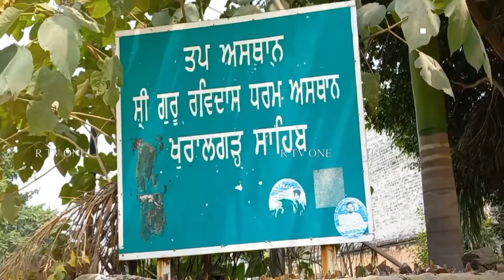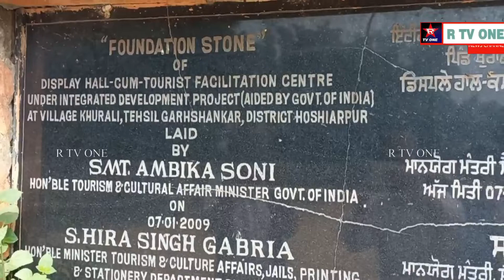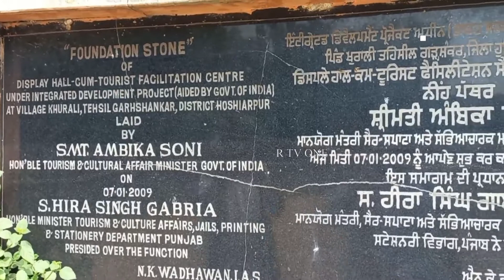ਕਰੌੜਾਂ ਰੁਪਏ ਖਰਚ ਕਰਕੇ ਸ਼੍ਰੀ ਖੁਰਾਲਗੜ੍ਹ ਸਾਹਿਬ ਬਣਾਏ ਕਮਿਊਨਟੀ ਹਾਲ ਦੀ ਹਾਲਤ ਤਰਸਯੋਗ ਬਣੀ